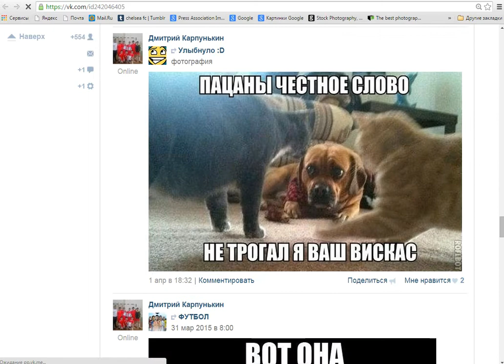Конкурс от Fans_Shop